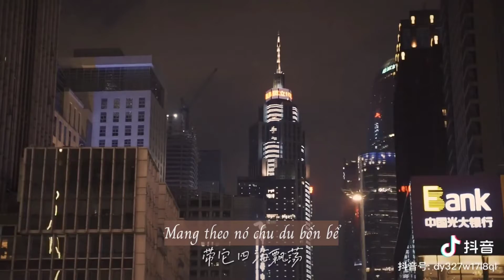Young Jack- 以爱为囚-满舒克 - Ngục Tù Tình Yêu (Douyin) - Vietsub